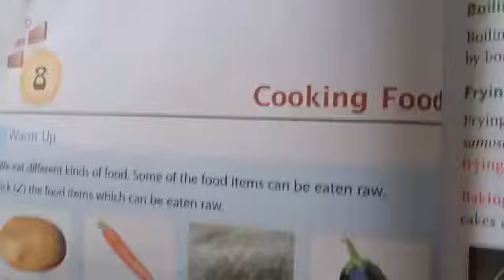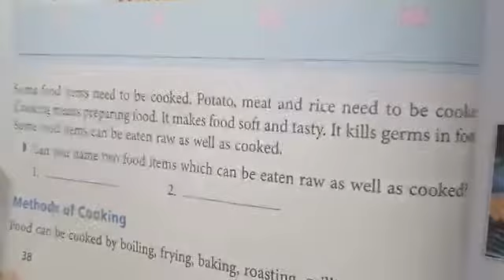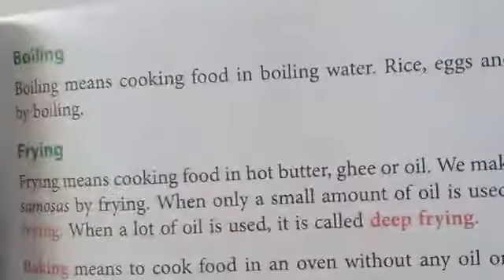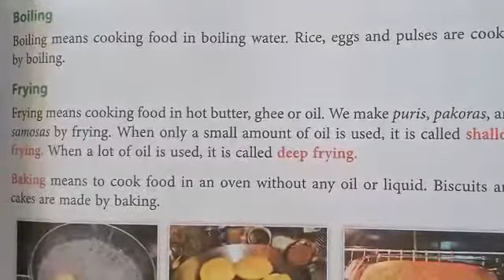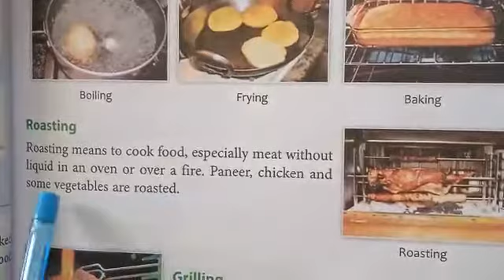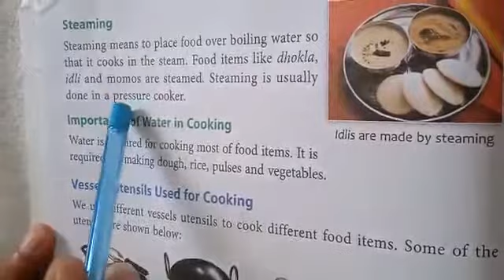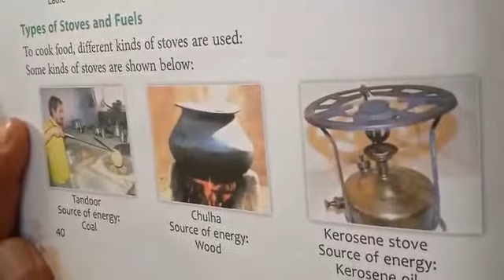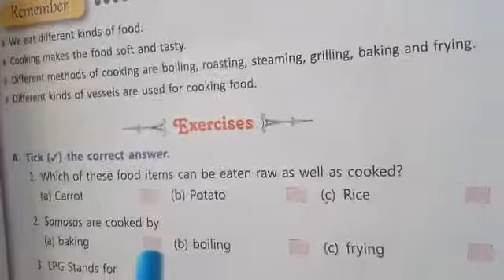EVS book for DPS CBSE pattern class 3 chapter 8 Cooking Food